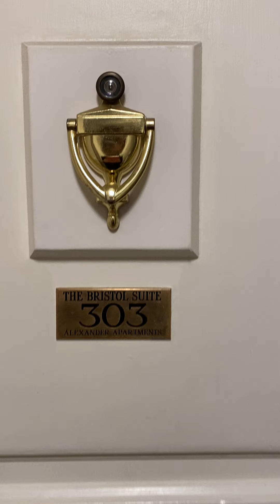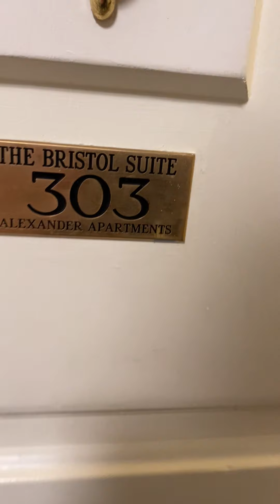The Bristol Suite unit 303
Large 2 bedroom one bath. The Alexander is historic vintage building located in the heart of Capitol Hill.